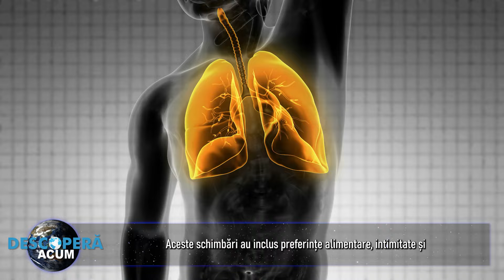Transplanturile de organe pot schimba personalitatea?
Oamenii de știință au descoperit că transplanturile de organe pot avea efecte neașteptate asupra oamenilor, inclusiv schimbări radicale de personalitate și preferințe sexuale

Un studiu pe 47 de participanți arată că 89% dintre aceștia au raportat schimbări de personalitate după intervențiile chirurgicale, indiferent de organul primit.